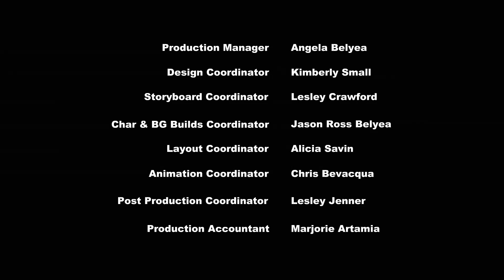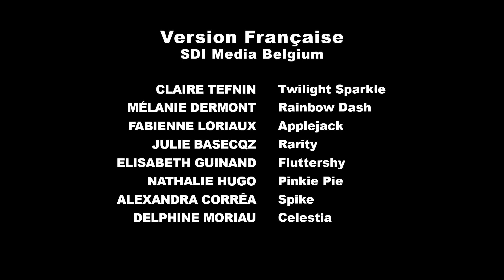My Little Pony Temporada 2 Capitulo 02 : El Retorno de la Armonía 2° Parte [ Castellano ]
Sinopsis: Descubriendo que los Elementos recuperados son inútiles con sus amigas corrompidas por Discord, Twilight Sparkle debe redescubrir la verdad de su amistad para encontrar la esperanza.